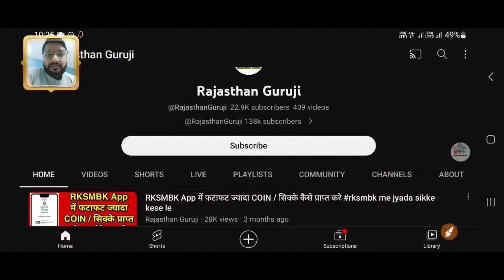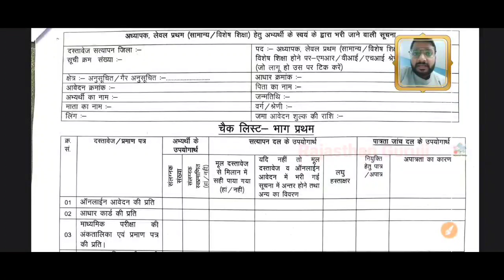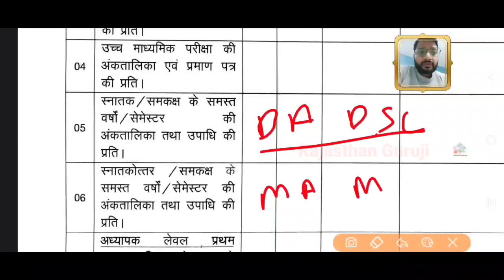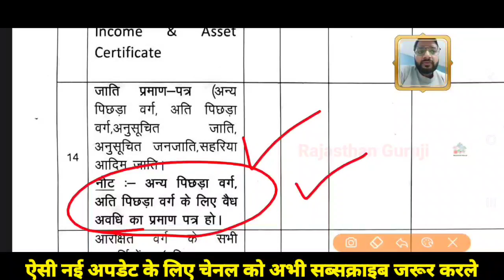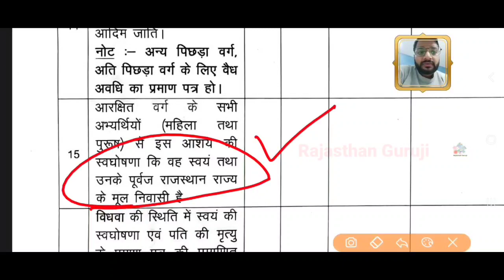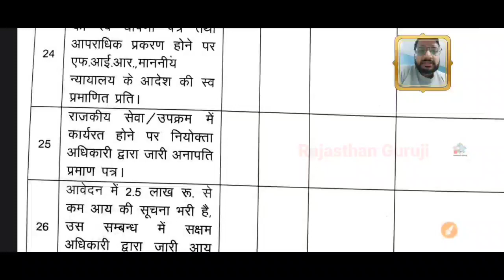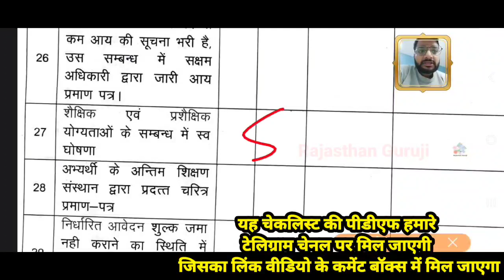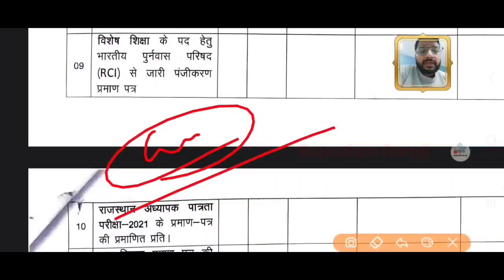Reet Level 1 & Level 2 के दस्तावेज सत्यापन (DV) में जाने से पहले ये चेकलिस्ट जरूर देख ले